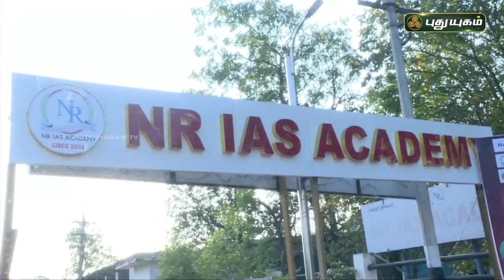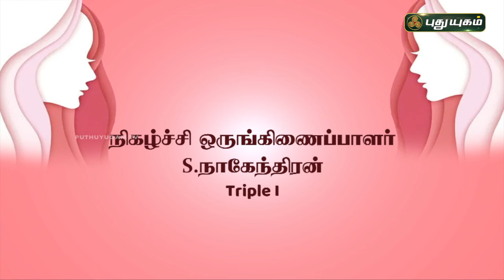பெண்கள் அதிக மகிழ்ச்சியாக இருப்பது புகுந்த வீட்டிலா..? பிறந்த வீட்டிலா..? | சிறப்பு பட்டிமன்றம்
பெண்கள் அதிக மகிழ்ச்சியாக இருப்பது புகுந்த வீட்டிலா..? பிறந்த வீட்டிலா..?
புகுந்த வீட்டிலே :
தமிழச்சி பிரியா கோவிந்தராஜ்
சேலம் தங்கதுரை
முனைவர்.மனோன்மணி
பிறந்த வீட்டிலே:
புதுகை பாரதி
VJ சசிலயா
பூபாலம் பிரகதீஸ்வரன்

நிகழ்ச்சி இயக்குனர் - அண்ணாசிங்காரவேல்